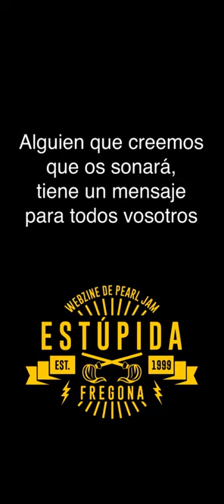Dave Abbruzzese - Pearl Jam Vs. Madrid 2023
Alguien que creemos que os sonará, tiene un mensaje para todos vosotros.

30 aniversario Vs. de @PearlJam
Sala The Bassement. Madrid, España.
21 octubre 2023.